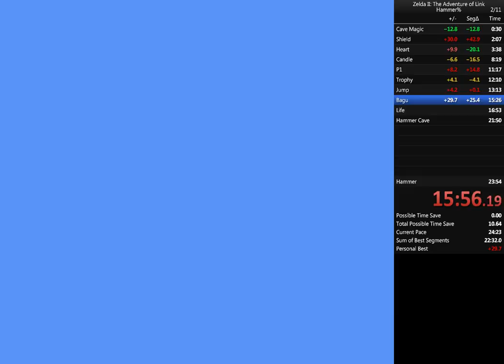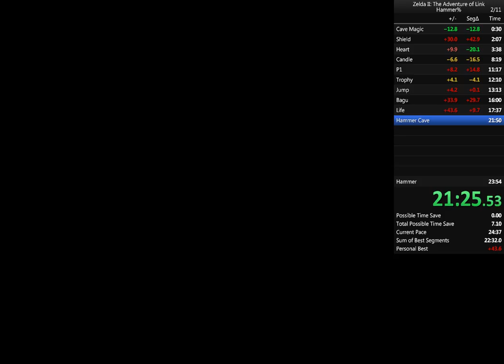Zelda II -- Hammer% Speedrun, 23:27